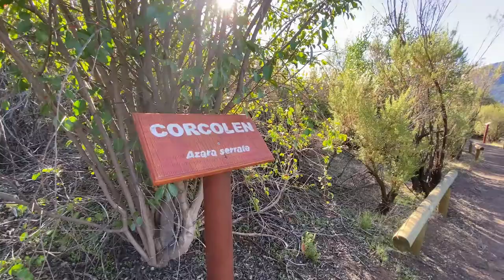Viaje en Familia a Cabañas Chachayes y Reserva Nacional Rio de los Cipreses - Junio 2022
Cabaña El Llano de Chacayes, ubicada a 25 km de Rancagua, en sector precordillerano de la VI Región y a pocos minutos de la Reserva Nacional Río Los Cipreses. 2 dormitorios (5 personas), 1 baño, cocina americana equipada, parrilla, terraza con preciosa vista, piscina compartida

La cabaña está ubicada en la precordillera de la Región del Libertador Bernardo O'Higgins, a 25 km de Rancagua.  Su cercanía a la Reserva Nacional Río Los Cipreses la convierten en un lugar ideal para alojar después de un día de picnic o trekking en la Reserva. Lugares de interés cercanos: Coya, Termas de Cauquenes, Sewell, Laguna El Yeso, Centro de Ski Chapa Verde.

La cabaña está ubicada cerca de las Termas de Cauquenes.
Las Aguas de Termas de Cauquenes son conocidas desde la época Prehispánica. Su actual Pabellón data del siglo XVIII y está construido completamente en madera de pino Oregón. Su estructura de gran belleza arquitectónica es de características góticas y coloniales, la cual, se ha mantenido a través del tiempo al igual que sus Tinas de Mármol de Carrara, con más de casi dos siglos de uso.

Se puede visitar por el día y aprovechar un baño termal o un masaje.

Teléfono de contacto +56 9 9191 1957 (Carolina)

Mi equipo para este video:
- Canon t71
- Iphone 11
- Manfrotto Traveler MII
-Tripode K&F Concept SA254M2